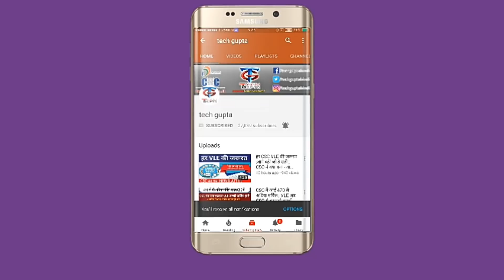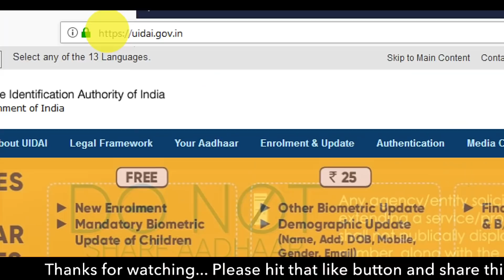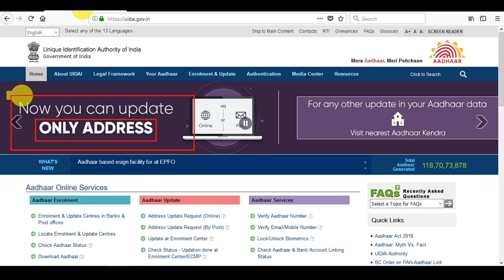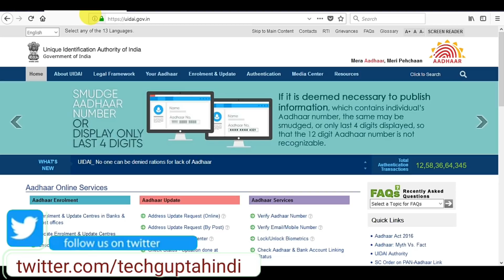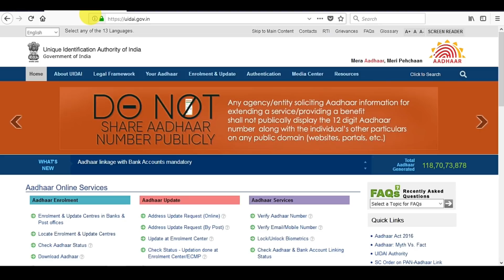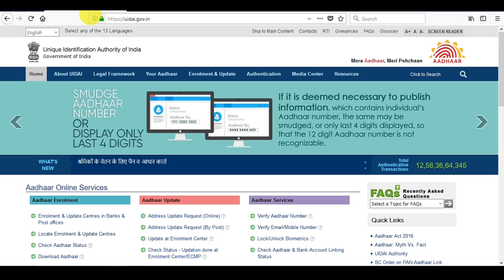UIDAI का कहर बढ़ा; OPERATOR, SUPERVISOR, VLE के साथ आम जनता की भी परेशानी बढ़ी AADHAR है तो जानो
UIDAI का कहर बढ़ा; OPERATOR, SUPERVISOR, VLE तो परेशान थे ही अब आम लोगो की भी खेर नही,जानो सब कोई

हमारे कुछ मोबाइल से पैसे कमाने के वीडियो है जिससे आपको अच्छा earning हो सकता है ।

1वीडियो को देखे इससे मेने कुछ घंटों में 50 रस कमाया तो आप भी कमा सकते है

2.इस APP से कमाये 500 तक रोज का , 100% सही आज ये बात सच हो जाएगी OLD IS GOLD ;कमा लो मौका है अभी ।

इस वीडियो की मदद से आप बहुत ज्यादा पैसे अपने मोबाइल की मदद से कमा सकते है ।।

Yaha aadhar se juri kuch video hai jo aapke liye bhut hi kam ki hai ...
1. Biklank logo ka aadhar card aise banaye ye hai sahi trika
6.Digipay kese install kare kese update kare digipay se sambandhit sabhi videos
7.pan card kese banaye phase pan card ko kese clear kare

1. Youtube.com/techguptahindi

JIO Good News!!! Jio 2gb/day data till 31 july | Must Watch | 100% CONFIRMED to get free morpho device by Apna csc Aapne mobile se 10000 se 50000 tak har mahine kamaiye[Hindi] ▶ kya digipay chalane k liye bank mitra hona jaroori hai (must watch all vles ) ▶ Breaking news jio gives 2nd chance to his customer ➡ अपना csc में cash को कैसे deposit करे | Techgupta ➡ Techgupta | ▶ apan csc all video available ▶ All video related to jio ▶ all income video earn daily 500 ₹ by your mobile

◼Connect With Us On Social-media◼ ◾ Like Our Page On Facebook ◾Follow Us On Twitter ▶ Follows us on Instagram NOTE :- The Video is for education purpose, any misuse of the video, the channel won't be responsible. ▶ ALL THE IMAGES/PICTURES SHOWN IN THE VIDEO BELONGS TO THE RESPECTED OWNERS AND NOT ME..  ▶ I AM NOT THE OWNER OF ANY PICTURES SHOWED IN THE VIDEOS ▶ All content used is ©copyright to Techgupta ,  Use or commercial display or editing of the content without proper  authorization is not allowed. ▶ Background Music ◀ Music credit :- Youtube